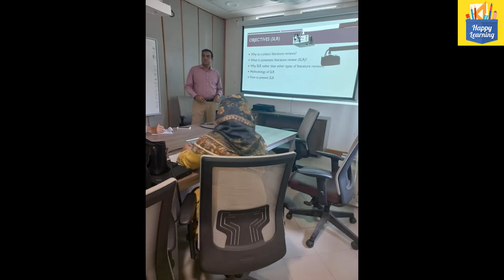Research Workshop at Fatima Jinnah Women University